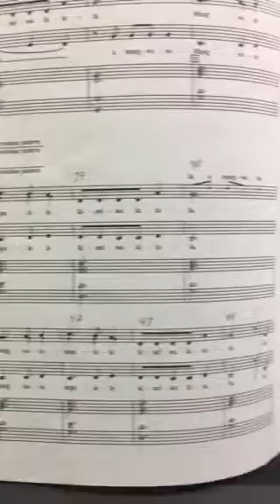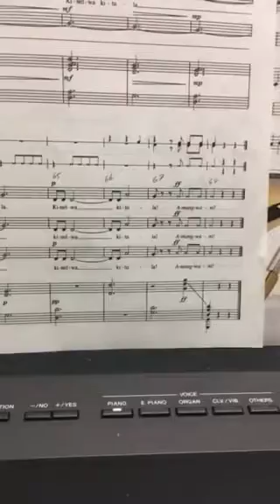Mangwani Mpulele Alto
KIPP Heartwood Academy